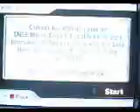Mario Kart Wii - Tournament #10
The tenth tournament for Mario Kart Wii.
9/15/08-9/24/08
Collect the trail of coins on SNES Mario Circuit 3 in this karts-only tournament!

The key to earning the best time is using your Mushrooms in the right place!

Time- 00:27.672